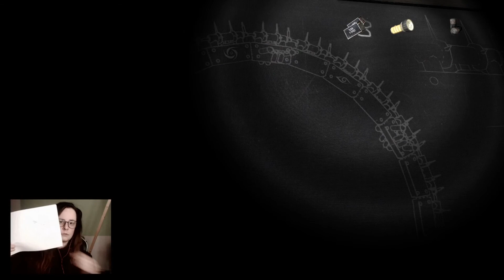Let´s Stream - Obscuritas #06 Dunkler Zauber /Facecam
Mein Stream